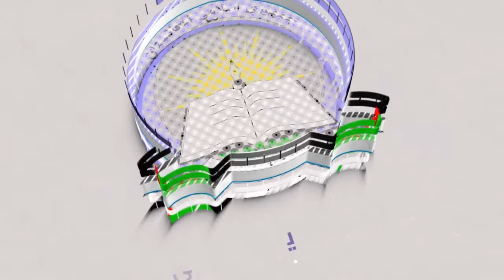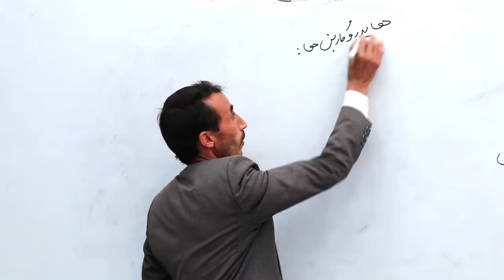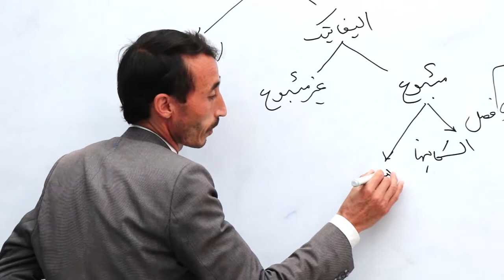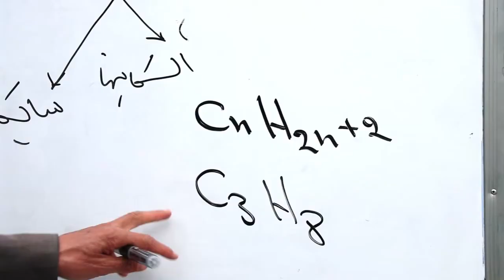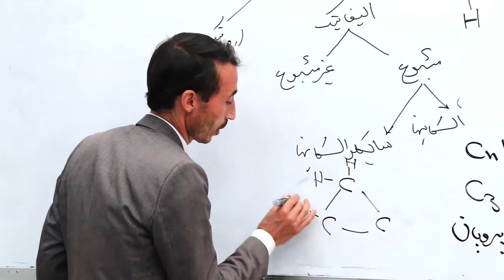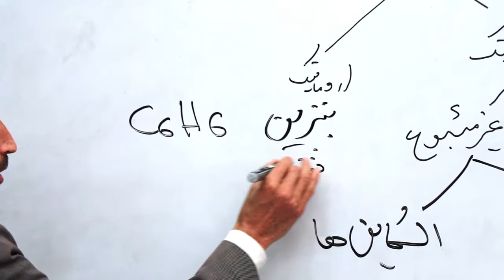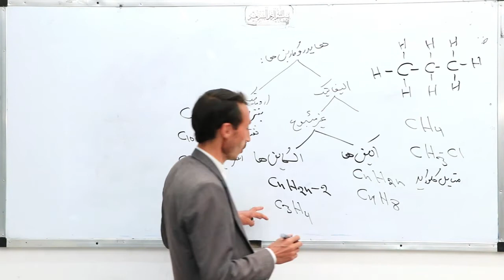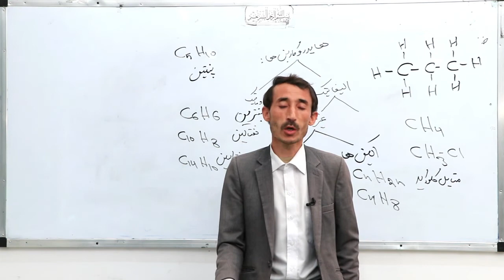صنف نهم مضمون کیمیا درس 23 -خلاصه فصل دوم